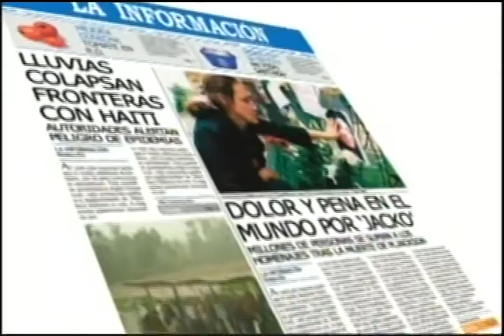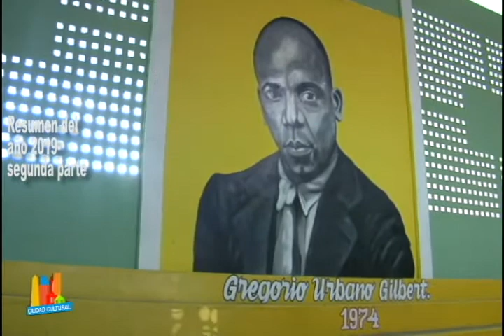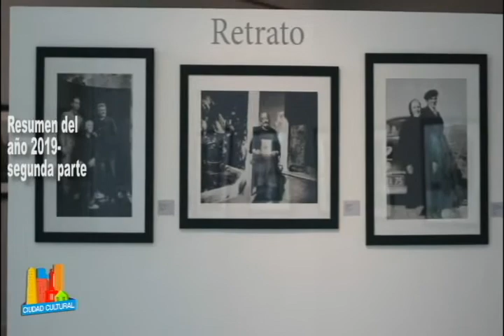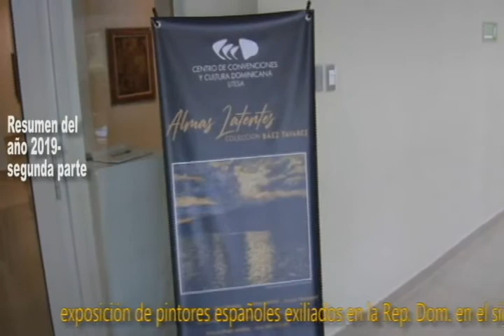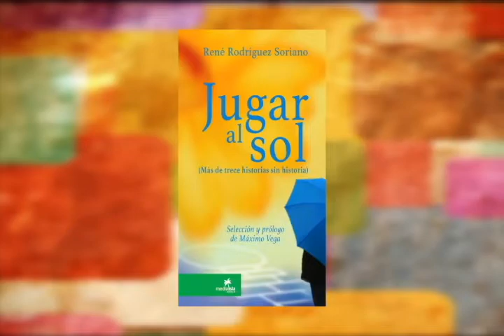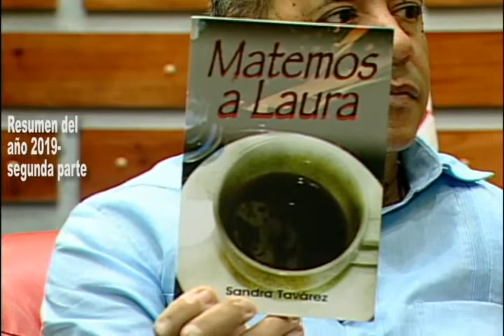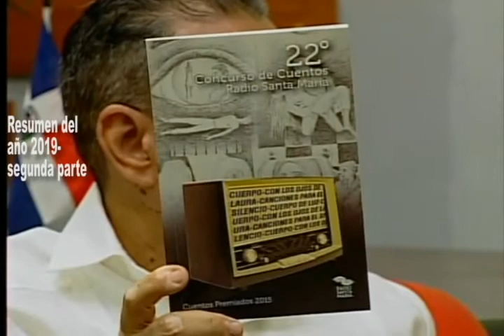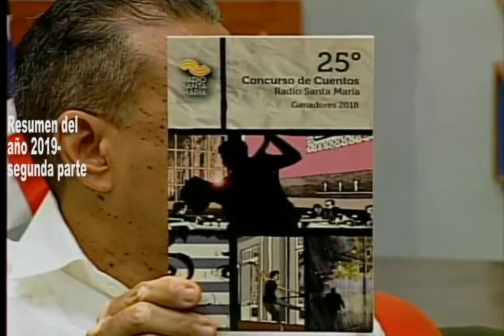RESUMEN DEL AÑO 2019-Segunda Parte I Ciudad Cultural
Segunda Parte del resumen del año 2019 del programa Ciudad Cultural.
Ciudad Cultural, Radiovisión Educativa, canal 54 Telecable CLARO, 1:00 p.m.

Para saber más: